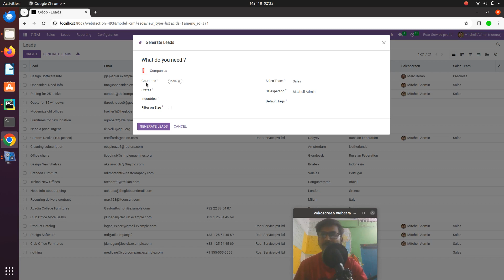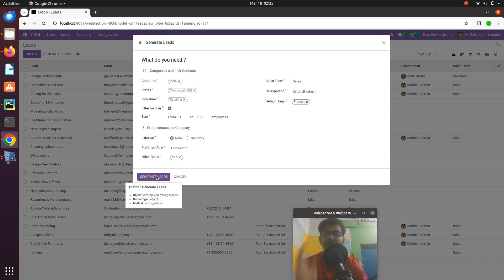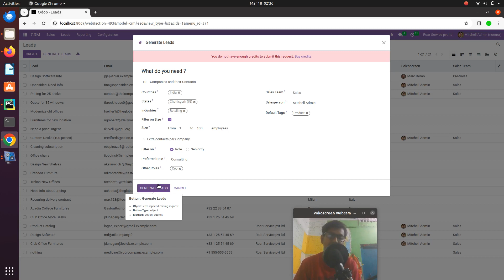odoo lead enrichment and mining || odoo video - 21 || odoo practice